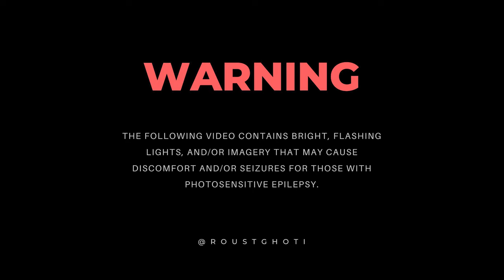black midi - Cavalcade show at Village Underground, 07/03/2023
Third night of black midi's four-day residency shows at Village Underground in London on March 7th, 2023
The missing opening song is Rosalia's SAOKO
00:00 **Warning
00:04 **Tuning
00:16 John L (06:50 Sailor's Hornpipe)
08:42 953
14:16 Reggae
17:25 **Interlude
18:06 Chondromalacia Patella
22:57 **Interlude
23:05 Marlene Dietrich
26:04 **"The kangaroos will have to wait, no jumping in this one"
26:09 Despair
29:56 Sugar/Tzu
33:56 Breathe (In The Air) (Pink Floyd cover)
35:30 Welcome To Hell
39:41 Ascending Forth Redux
44:32 Hogwash and Balderdash
47:41 **Welcome To Hell but key version by Geordie
48:33 Diamond Stuff 💎
(The machine on the guitar, Guppo on the synth and keyboard, Shank on the bass, Slim on the drums, Kasanova in the back crowd)
55:54 **Interlude
56:24 ?? Song for Paul Jones
57:40 Dethroned
01:01:42 Talking Heads
01:04:57 Magician (with intro)
01:14:54 Slow
01:20:07 **Ending introduction